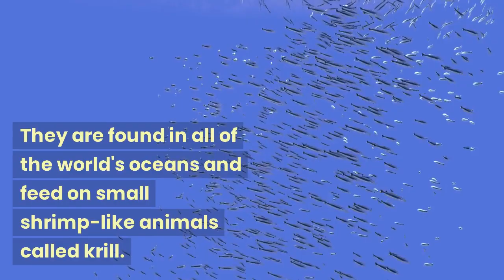Top 5 largest animals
Get ready to be amazed by the top 5 largest animals in the world! From the mighty blue whale to the towering giraffe, these animals are truly awe-inspiring. Join us as we explore the incredible size and strength of these magnificent creatures and learn about their habitats and behaviors.